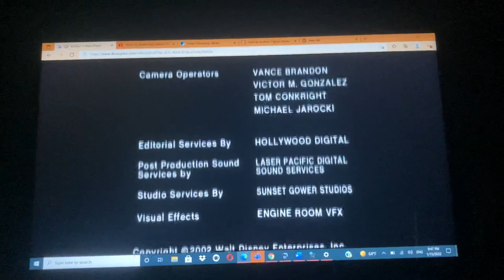That’s So Raven End Credits [“A Fish Called Raven” Variant]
c. 2002 Disney Enterprises, Inc. / Brookwell McNamara Entertainment